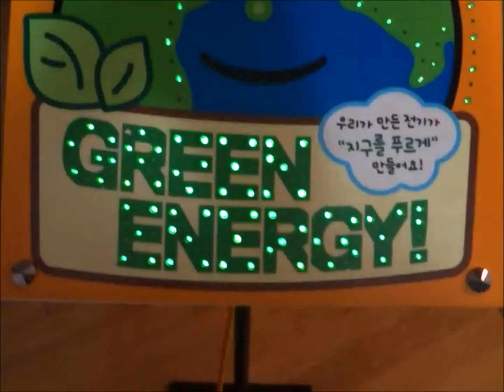발전매트 Foothold Generator!!!_압전 에너지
현관에 설치하여 버려지는 에너지를 전기에너지로 만들어 볼 수 있는 체험을 할 수 있습니다.
학교, 어린이집,  유치원에 설치하면 압전 에너지를 쉽게 이해 할 수 있습니다.

The generator mat.

The electricity happens if I step on a mat with a step.

- This mat can charge a battery.

- The LED electric light can turn on.

- This mat can  operate the melody kit.

Maximum Power : 0.2W